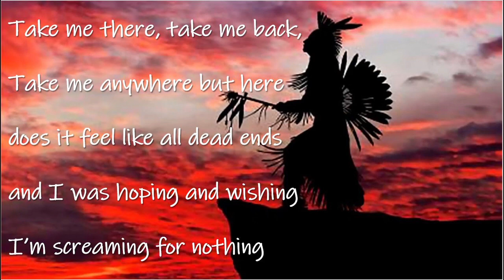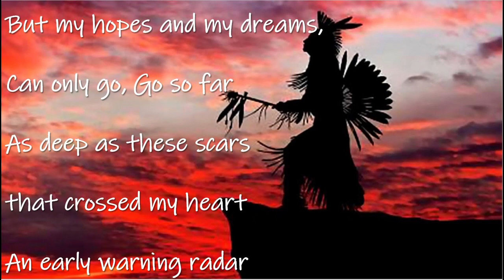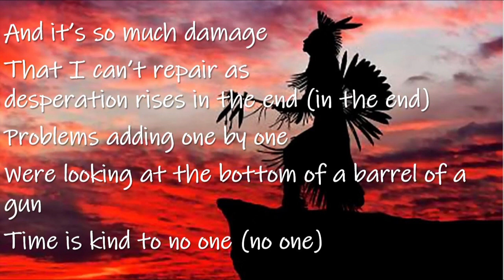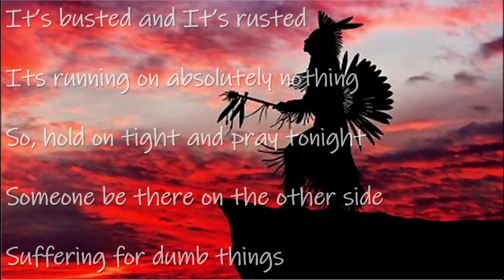Micmac Drive - Mi'gmawei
Micmac Drive is an Aboriginal Group from Gesgapegiag, Quebec. Their work explores the relationship between the Migmaq culture and modern ethics. With influences as diverse within Country, Rock and Progressive, new variations are created from both opaque and transparent layers within their subjects.

Micmac Drive has always been fascinated by the ephemeral nature of the human condition. What starts out as triumph soon becomes finessed into a manifesto into the significance of the 7 sacred teachings (Love, Respect, Courage, Truth, Humility, Wisdom,  Honesty) leaving only a sense of wonder for the chance of a new understanding.

As time derivatives become distorted through diligent and academic practice, the viewer is left with a testament to the limits of our existence. Leaving the listener engaged as sometimes the truth of it all hurts, we won't sell ourselves to be fascinated by the endless oscillation of broken meaningless music.

Wela’lioq...